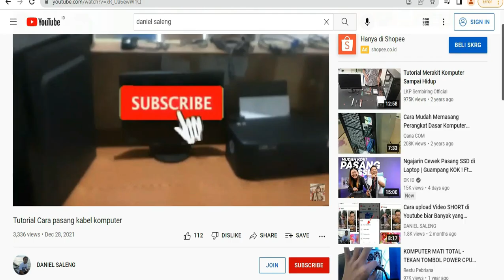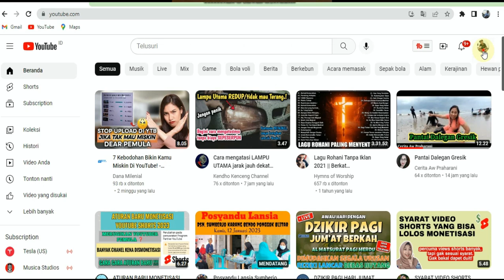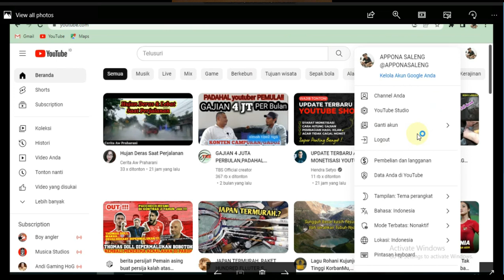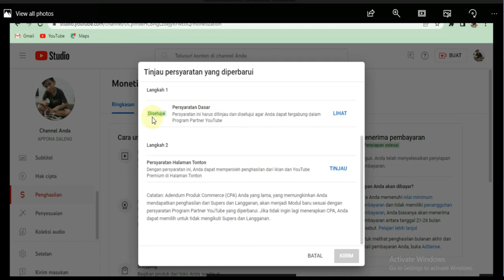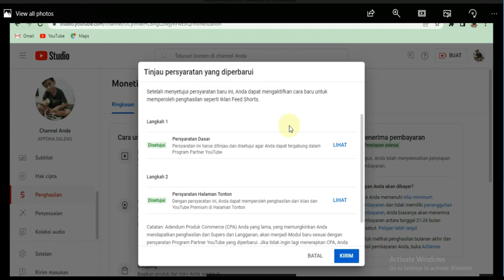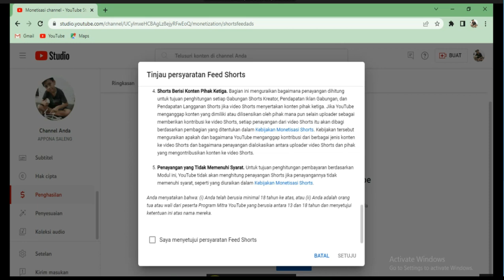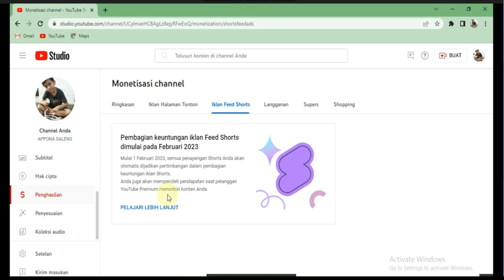ATURAN MONETISASI YOUTUBE 2023! AWAS SALAH LANGKAH, BISA DISMONET!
ATURAN MONETISASI YOUTUBE 2023
monetisasi shorts 2023
syarat monetisasi shorts 2023
cara jadi youtuber 2023
persyaratan program partner youtube
tutorial tanda tangan kontrak baru ypp
cara dapat gaji shorts
cara dapat gaji youtube
peraturan monet terbaru
peraturan monetidasi terbaru
syarat monetisasi youtube
monetisasi shorts
aturan monetisasi
cara monetisasi youtube shorts
monetisasi video shorts
aturan monetisasi youtube terbaru
syarat monetisasi youtube 2023